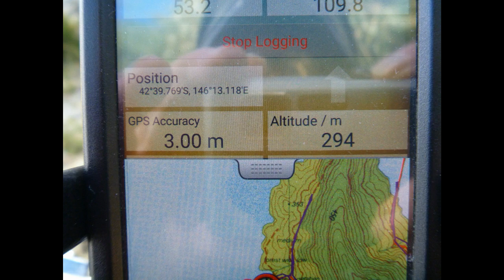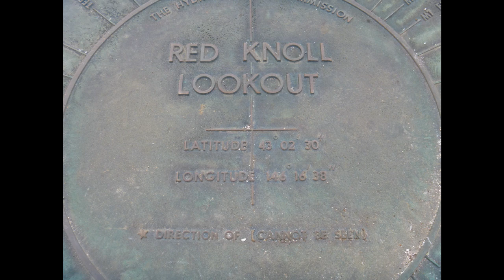2016 March-July Lake Gordon Pedder Slideshow 1280x720 Reup